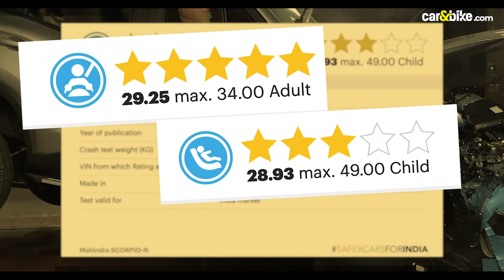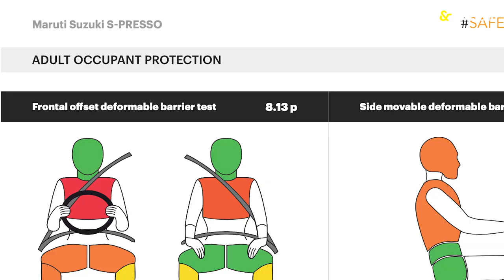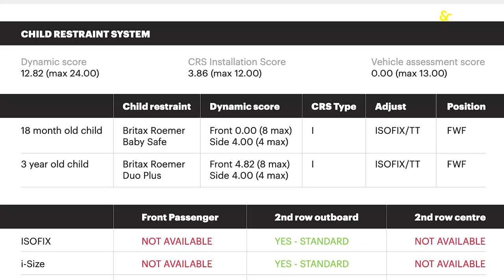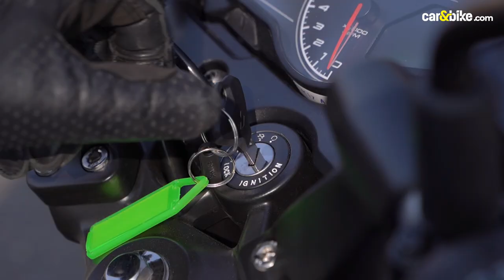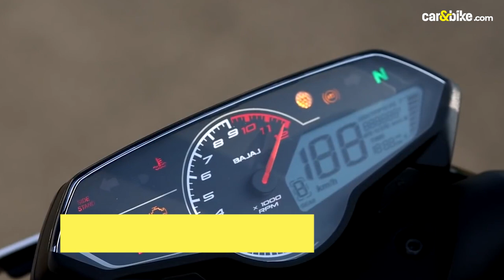The car&bike Show – Ep 960 | Global NCAP Crash Test Results| New Bajaj Pulsar P150 Review